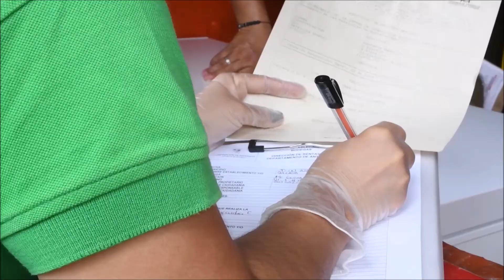Omar Francisco Perdomo Guevara, coordinador del Grupo Operativo de Rentas Departamentales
Cortesía: Gobernación de Antioquia